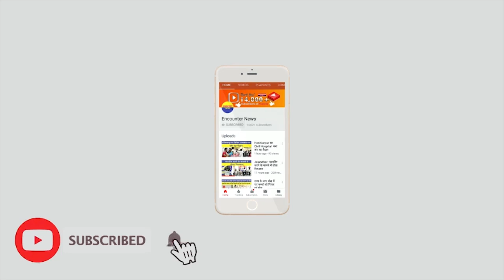चर्चित दलबीर सिंह ढिल्लवां कत्ल केस का मुख्य दोषी गिरफ्तार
Encounter News